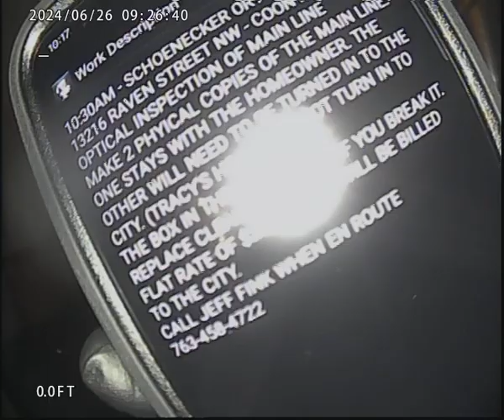2024 06 26 13216 Raven Street NW